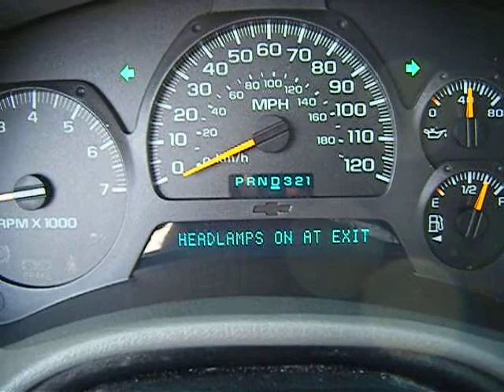trailblazer LT options, Settings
2ND Long Cherrry Muffler I Have Used
- My Main Youtube Channel The Life Of Scott